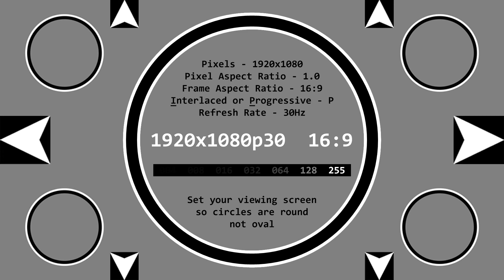Car illegal overtaking x2...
...pointless as I catch up with the car anyway.